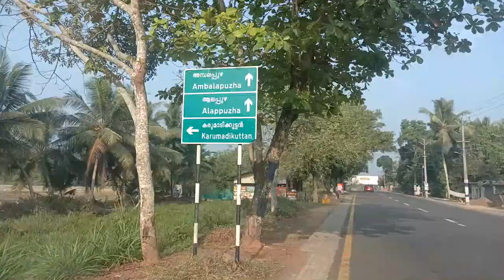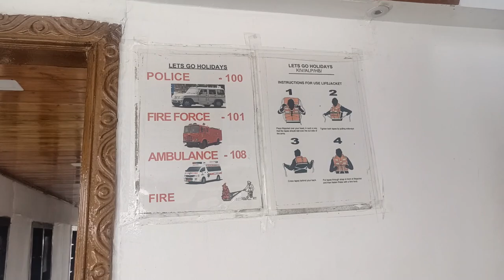Alappuzha boat house 🏘️ | One day Stay | travel vlog | Full Details Full Video Coming Soon